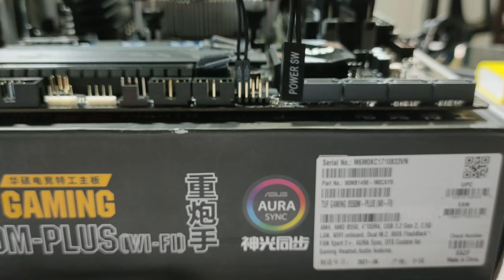How To Connect FRONT PANEL CONNECTORS, INTERNAL SPEAKER to the Motherboard (ASUS B-550M-Plus WiFi)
It will inspire me into making better content each and every upload. Thank you so much, God bless us all. ❤️

MY SPECS:

AMD Ryzen 5 3400G @ 3.7GHz with Radeon RX Vega 11 Graphics Asrock B450 Steel Legend Motherboard OCPC 3200mhz 16GB RGB Ram
240GB Kingston M2 SSD 2TB Seagate HDD
Tecware Titan Case Asus TUF Gaming M3 Optical Mouse 27" Asus Monitor